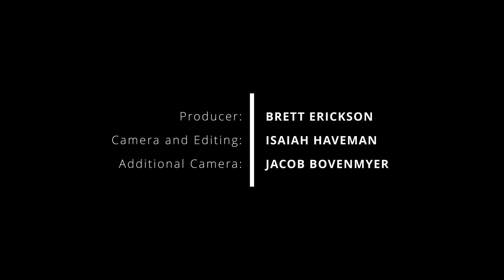Jon Guerra: I Will Follow (Live)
I Will Follow performed by @iamjonguerra at the Old Brick in Iowa City for Geneva Studios on February 25, 2023.